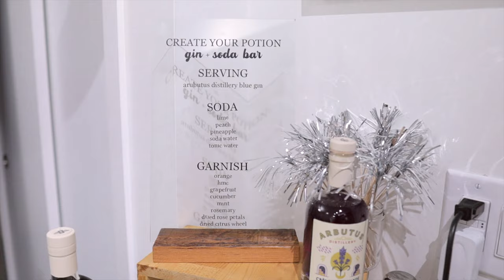VLOG: Birthday Week, Planning my Party + Hair Refresh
Lights:
Strip Lights